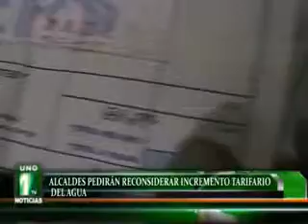ALCALDES PEDIRÁN RECONSIDERAR INCREMENTO TARIFARIO DEL AGUA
Tras reunirse por más de una hora en la alcaldía provincial, los miembros de la junta general de accionistas de la empresa prestadora de servicios, oficializaron el acuerdo de pedir a SUNASS la reconsideración del plan tarifario aprobado.